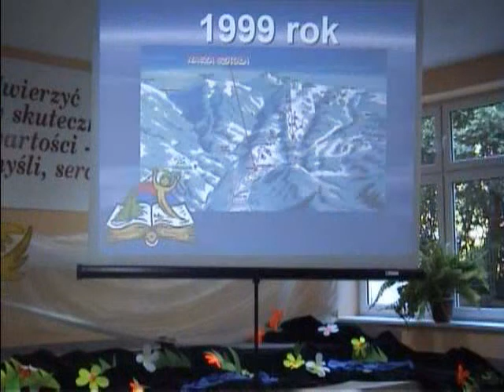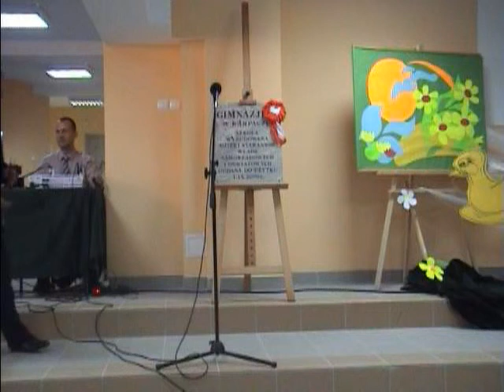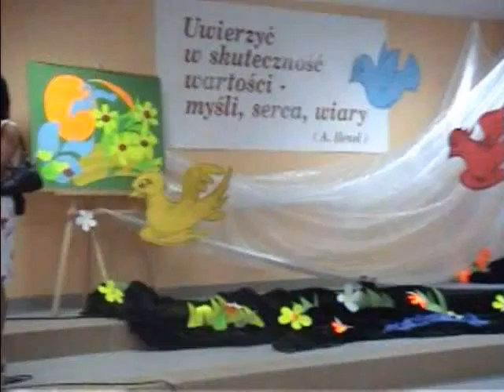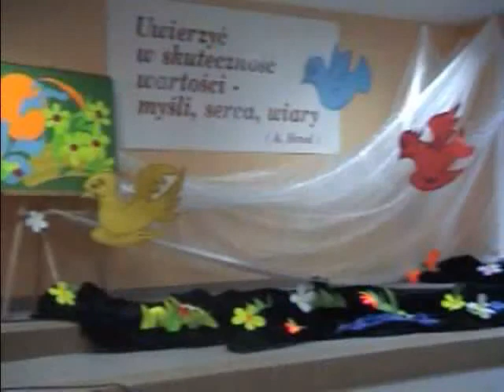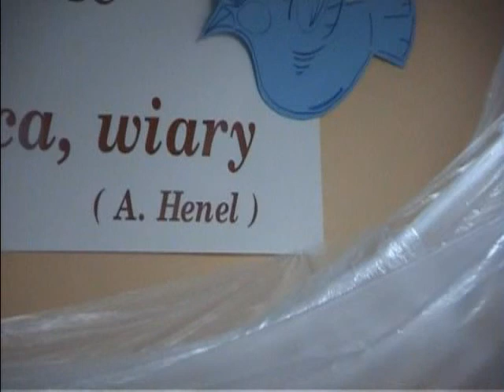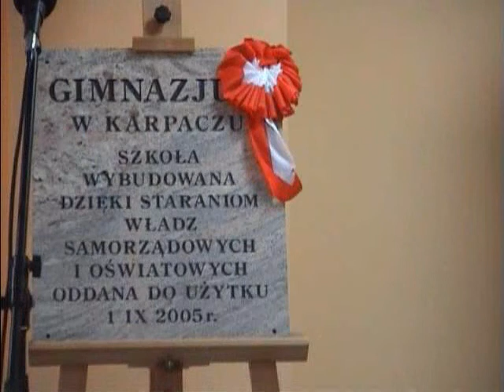Rozpoczęcie roku 2005